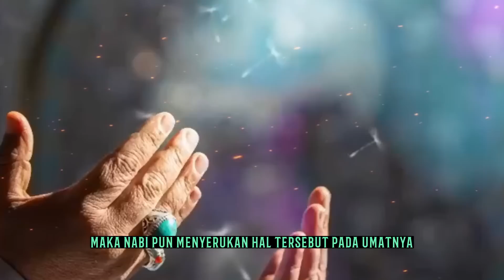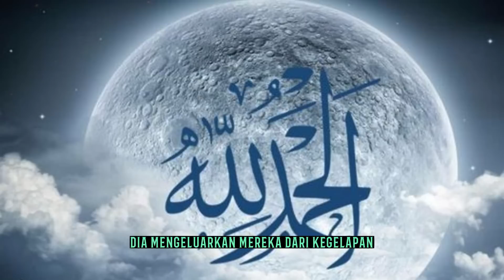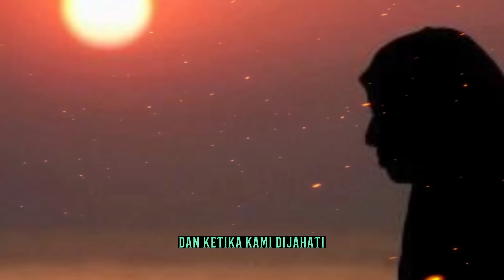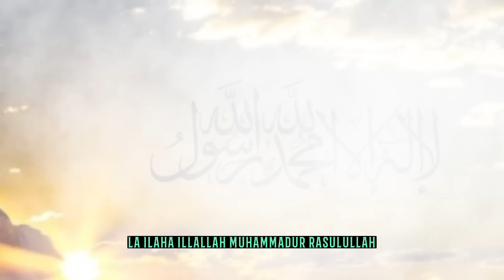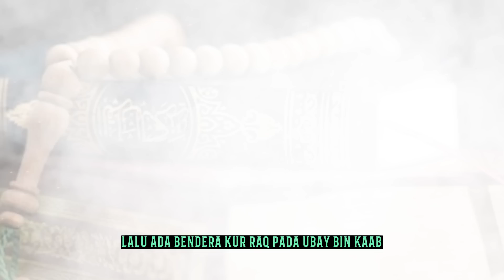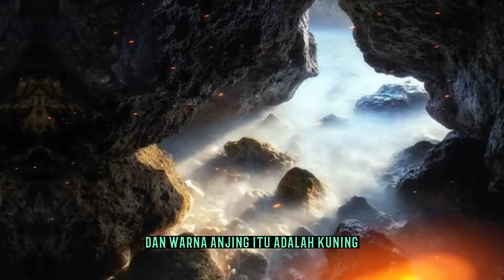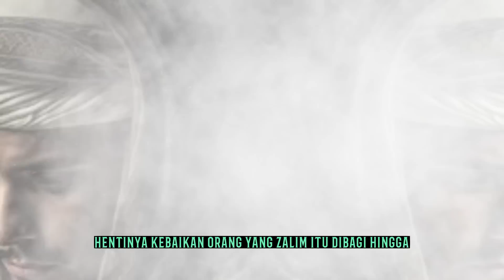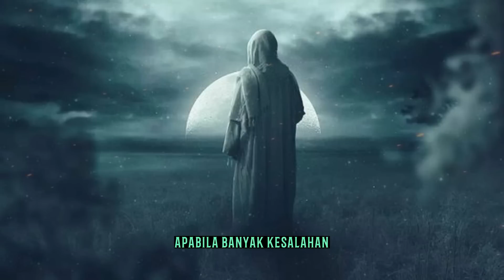Nauzubillah! Persiapkan diri kita sebelum tiba kiamat!!